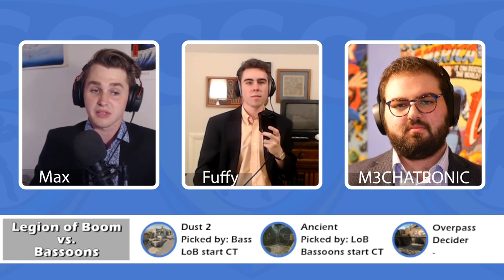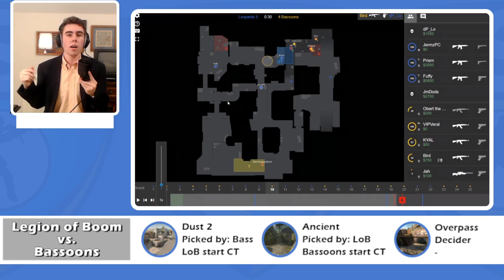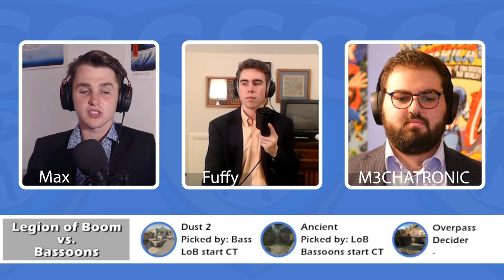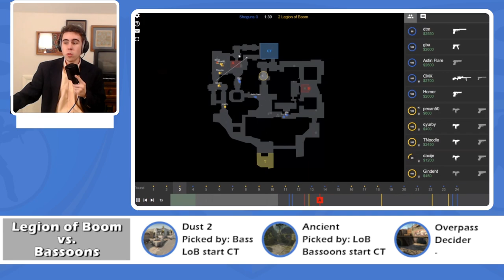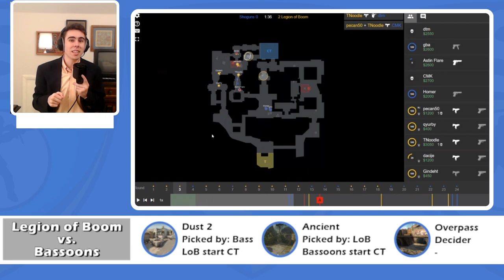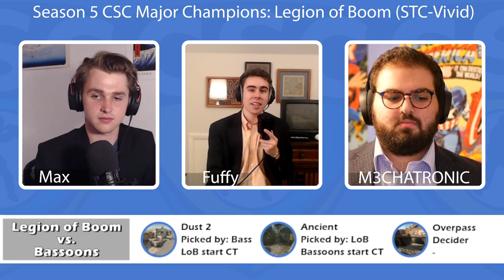CSC Season 5 Major Grand Finals: Legion of Boom v Bassoons